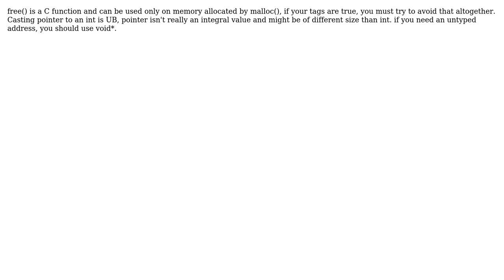c++ crash on free() (2 Solutions!!)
c++ crash on free()

With thanks & praise to God, and with thanks to the many people who have made this project possible! | Content (except music & images) licensed under CC BY-SA | Music | Images & others | With thanks to user Swift - Friday Pie user Leonora Tindall user Evaldas Jankauskas and the Stack Exchange Network Trademarks are property of their respective owners. You are responsible for your own actions.